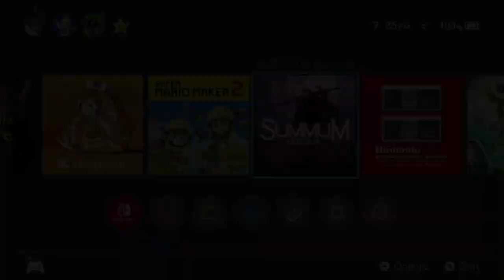#10 - REMATCH AGAINST UMEHARA - Summum Aeterna - Gameplay with 🇧🇷 & 🇺🇸 Comments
Hey, everyone! Welcome to the tenth episode of Summum Aeterna gameplay!
The King of Darkness, unsatisfied with his previous attempts, revisits Harunokaze Village to confront the Quick Wind Master, Umehara, once more. Will he finally emerge victorious, or will Umehara's swift techniques prevail again? Watch the video to discover the thrilling outcomes of this epic showdown!

Thanks for stopping by, and for watching the video!

0:00 Intro
00:57 Upgrades and Seed selection
1:41 Level 1 part 1
8:54 Level 1 part 2
16:55 Level 1 Boss
20:06 Level 2 part 1
29:26 Level 2 part 2
40:59 Level 2 Boss
42:50 Rewards
43:44 Ending

Olá a todos! sejam bem vindos ao décimo episódio da gameplay de Summum Aeterna! O Rei da Escuridão, não satisfeito com suas tentativas anteriores, revisita a Vila Harunokaze para confrontar O Mestre dos Ventos Rápidos, Umehara, mais uma vez. Ele finalmente emergirá vitorioso? Ou as técnicas velozes de Umehara prevalecerão novamente? Assista ao vídeo para descobrir os incríveis resultados  dessa disputa épica!